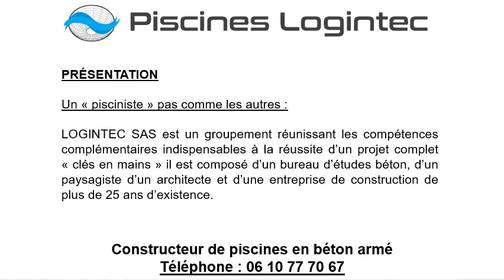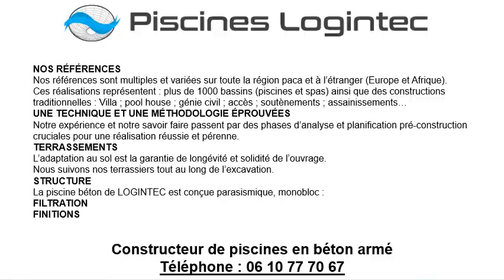Vente piscine en béton à Cagnes-sur-Mer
Vente piscine en béton à Cagnes-sur-Mer au 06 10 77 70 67
Pour une vente piscine en béton, choisissez Les Piscines Logintec